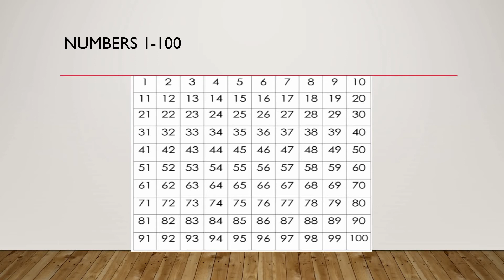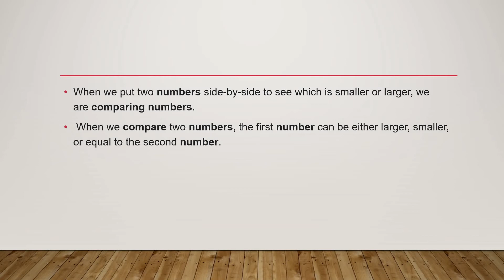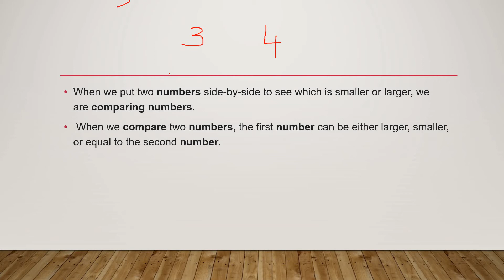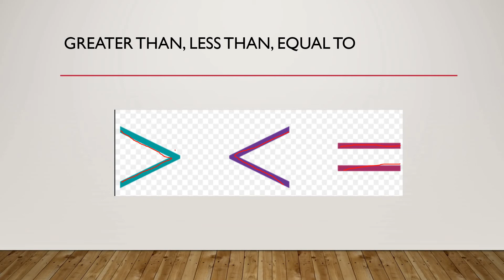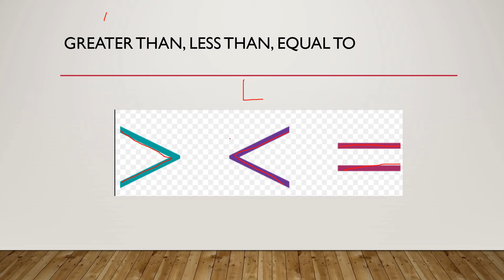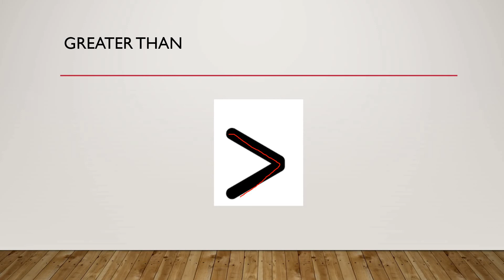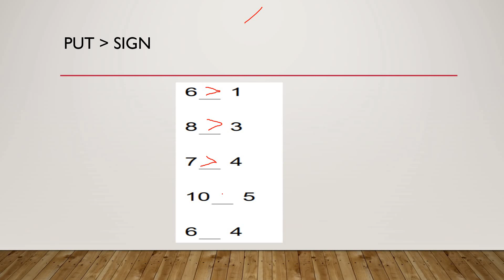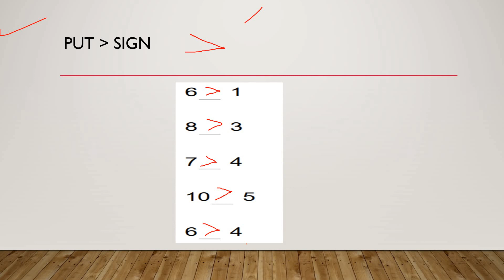CLASS 1 MATHS (JULY 8)